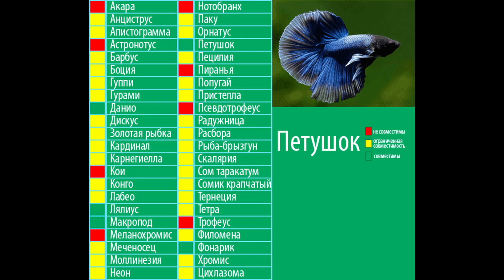Акваріумна рибка півник | Сіамський півень | Бійцівська рибка півник | Догляд за рибкою Betta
Акваріумна рибка півник | Сіамський півень | Бійцівська рибка півник | Догляд за рибкою Betta splendens | петушок

Я думаю що Кожен хто бачив цю рибку, запамятав її красу на все життя!
Хто такі Сіамські бійцівські рибки півні?
Чому не слід довіряти продавцям цих риб?
Який догля та яке обладння потрібно для утримання півнів ?
Чим годувати рибку півника.

Сіамський Півник - одна з найяскравіших, найкрасивіших і незвичайних акваріумних рибок, яка захоплює з першого погляду. Самець, у багатьох видів півнів, має шикарні плавці і дуже велике різноманіття забарвлень.

В утриманні невибагливі, легко розмножуються в акваріумі та рідко хворіють.
Звичайно, якщо забезпечити їм гарний догляд.

Саме тому півники є одними з найпопулярніших рибок як у новачків, так і досвідчених акваріумістів.

Півні — відносять до мирних рибок.